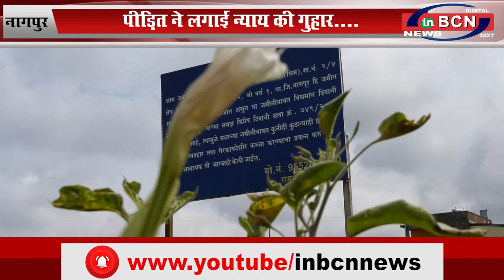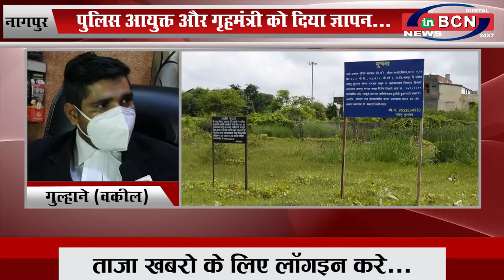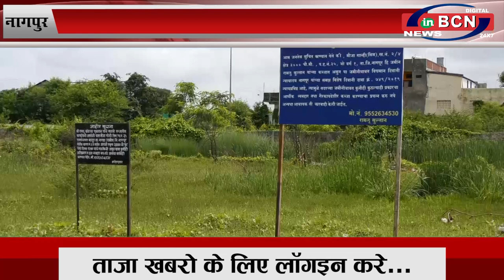पीड़ित ने लगाईं न्याय की गुहार...INBCN NEWS